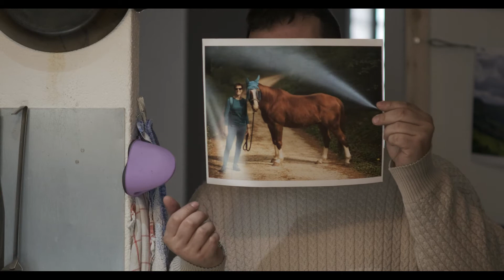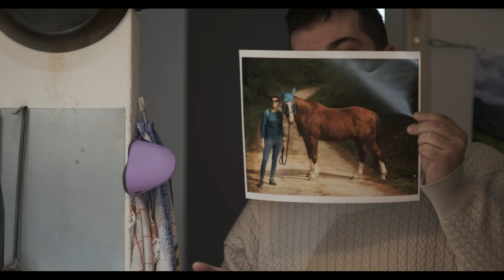Wie Sie mit Festbrennobjektiven scharf filmen oder wie Sie in dunklen Räumen scharf filmen können.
Wer einen Autofokus nutzt und sich an dem Gesuche des Fokus stört oder unscharfe Filme - scharf filmen will - hier finden Sie die Antwort.
Im Video geht es um Festbrennweiten Objektiven und Autofokus Objektive.

Die Linsen Anordnung oder die Objektiv Geometrie sind von Kamera zu Kamera leicht unterschiedlich.
Meiner Recherche nach spielen diese kleinen Anordnungsunterschiede beim verwenden an einer spiegellosen
Kamera nicht zu merklichen Qualitätsunterschieden. Es ist das Glas welches das Licht einfängt.
Die Brennpunktzentrierung der Lichtstrahlen auf den Fotosensor ist nahezu gleichbleibend zwischen z.B.
Nikon, Fuji und Sony. Wenn Sie eine gebrauchtes Yashinca Objektiv kaufen und mit einem Adapter auf eine
Fuji packen klappt das super. Aber Wenn Sie dasselbe Objektiv an eine Nikon packen wollen benötogen Sie
einen Spezial Adapter mit einer zusätzlichen Linse. Die Linse weitet das Bild des Objektives auf den

Nikon Sensor, welcher tiefer im Gehäuse liegt als wie der einer z.B. der Sensor an einer Fuji Kamera.
Ich habe ein paar adaptierbare Linsen für das Fuji system, ich würde ihnen nicht raten auf Nikon zu adaptieren da diese Spezial Adapter ziemlich kostspielig sind. Auch wenn Nikon ammer Pixel Abbildung hat.
Man kann die Pixelabbildung aber auch in Lightroom simulieren, es braucht also nicht unbedingt eine Nikon.

Einige der besten Objektive sind:
Distagon 35mm Zeiss T* ZE f2
Zeiss Planar 85mm F1.4 ZE
Nikon 85mm F1.4 die Linse ist von 1980. Sie hat 7 Elemente in 5 Gruppen.
Nikon 300mm  Nikkor * ED 300mm f/2.8

Überzeugende Beweise finden Sie dazu auf Flickr lassen Sie sich UMHAUEN!